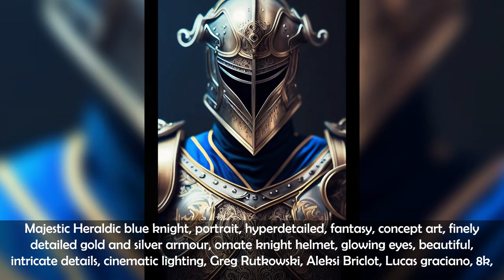Midjourney: Innovating Artistic Creation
0:00 astrolabe Princess Leia minimalist line drawing watercolor
0:05 heraldic holographic HUD goggles worn by cute cyberpunk girl, intricate filigree wiring, led lighting, neon HUD UI, scifi, futuristic vr goggles
0:10 Watercolor with vibrant ink outlines by Erin Hanson and Paul Klee, profile of an Aztec-Egyptian Alien Astrolabe made with large feathers, made from futuristic Motorcycle machinisms, intricate pistons and glass shell, contrasty, rich color palette, in the style of Roberto Ferri and Artgerm and Moebius and Tokato Yamamoto, cinematic lighting, photorealism, hyperdetailed
0:15 galaxy swirling Fantasy wonderland galactic tree in the sky
0:20 spartan god, dramatic, cinematic, octane render, ray tracing, high resolution, 4K ,creative, black background, aesthetic, full body,
0:25 Astrolabe treasure map, watercolor and bright vibrant ink, gold blue dark-blue light-blue black beige tan dark-yellow dark-orange light-yellow
0:30 Timmy the forest
0:35 Watercolor with vibrant ink outlines by Erin Hanson and Paul Klee, profile of an Aztec-Egyptian Alien Astrolabe made with large feathers, made from futuristic Motorcycle machinisms, intricate pistons and glass shell, contrasty, rich color palette, in the style of Roberto Ferri and Artgerm and Moebius and Tokato Yamamoto, cinematic lighting, photorealism, hyperdetailed
0:40 stones in the shape of an astrolabe embedded in a rock wall in the background
0:45 An old heraldic anthropomorphic mountain goat paladin knight in hyper detailed heraldic plate armor, by Jean-Baptiste Monge, Erin Hanson, Moebius, full body portrait, cinematic raking light, vibrant
0:50 heraldic lgbt coat of arms
0:55 portrait, A Cybernetic Robotic Astrolabe Sorceress, rain, dripping iridescent water, colorful, in the style of Gediminas Pranckevicius, Jack Davis, Moebius, Russ Mills, Carne Griffiths, torn paper collage, splattered oil paint, cyberpunk, atompunk, westernpunk, volmetric dust, pulp illustration, photorealism, raking sunlight, cinematic lighting
1:00 beautiful molten queen with astrolabe, diamonds, lace, crown, sparkles, by Alex Gray Mucha, James C. Christensen and julie bell, intricate filigree, embroidered, intricate detail, ultra realistic, ultra detailed, 8k
1:05 whimsical adventure, highly detailed pixel art
1:10 Majestic Heraldic blue knight, portrait, hyperdetailed, fantasy, concept art, finely detailed gold and silver armour, ornate knight helmet, glowing eyes, beautiful, intricate details, cinematic lighting, Greg Rutkowski, Aleksi Briclot, Lucas graciano, 8k, sharp details, hyper-realistic, HD, UHD, Photorealistic
1:15 Abstract Astrolabe Artwork, Nautilus cross-section, Seaglass, Drops of iridescent oil, rain, dripping iridescent water, white gold black, cool tones, in the style of Gediminas Pranckevicius, Jack Davis, Moebius, Russ Mills, Carne Griffiths, torn paper collage, splattered oil paint, cyberpunk, atompunk, westernpunk, volumetric rain, pulp illustration, photorealism, raking sunlight, cinematic lighting
1:20 what is pretty and blonde
1:25 Astrolabe Alice in Wonderland, Cyberpunk cyber-medieval cyber-samurai, hyperdetailed wet golden Astrolabe armor, white porcelain mask, Alice In Borderland, Arcane, dripping, cinematic lighting, by Donato Giancola and Nicolas de Stael and Moebius and Erin Hanson, samuraipunk cyberpunk atompunk, colorful, bright, vibrant, iridescent, bioluminescent, watercolor and impressionistic oil with ink outlines, cinematic lighting, subsurface scattering, chromatic aberration
1:30 Heraldic cat, Kintsugi style, William Blake and Odilon Redon and Leon Bakst
1:35 a holographic astrolabe floating over a glowing table on a starship with a uniformed woman below it, high quality, sci-fi, hyper realistic, photo realistic, extreme detail, 8k